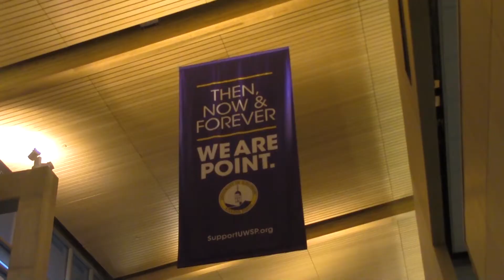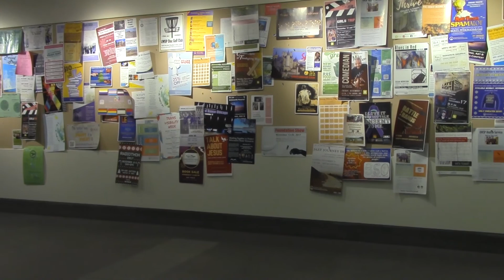Blood Drive Sign Up! Voluteers and donors needed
UWSP's Campus Activities and Student Engagement are looking for volunteers to both donate blood and work the next blood drive. SPTV's Wanzhen Li has more.